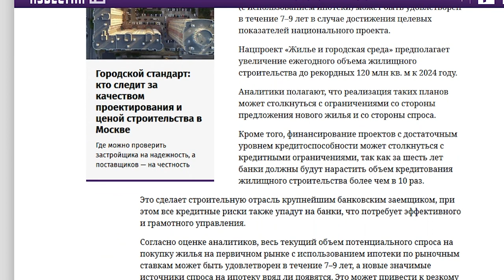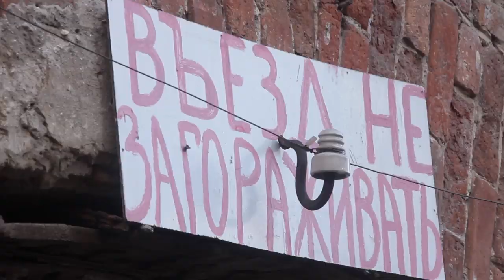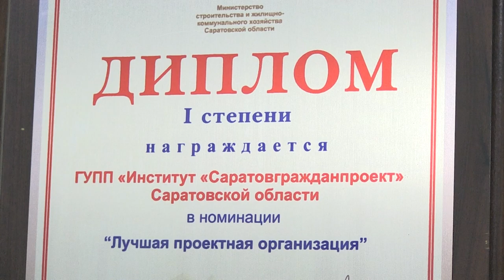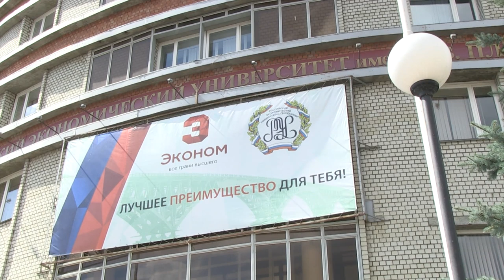О бедных саратовцах, безликом цирке и застройке территории аэропорта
Учредитель ГК "Лепта" Яков Стрельцин считает, что лишь 20 процентов саратовцев могут позволить себе покупку жилья. Подробности на сайте ИА "Взгляд-инфо".